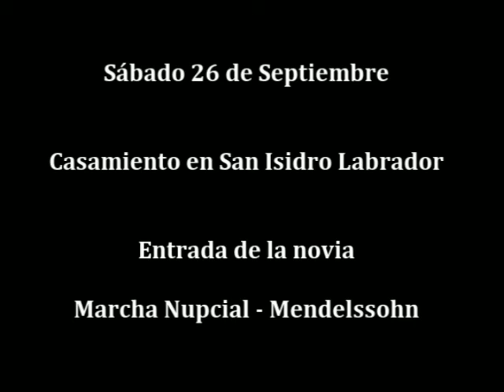Musica entrada novia Ceremonia de Casamiento en San Isidro Labrador Nuñez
Interpretando música para la entrada de la novia, para la ceremonia de casamiento en iglesia San Isidro Labrador, Nuñez.